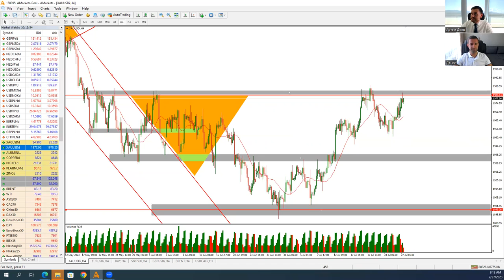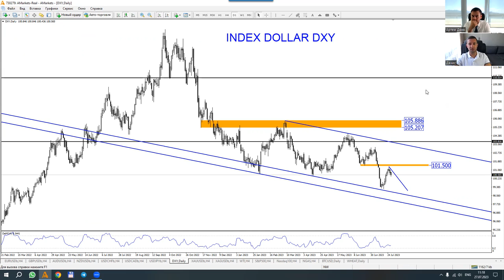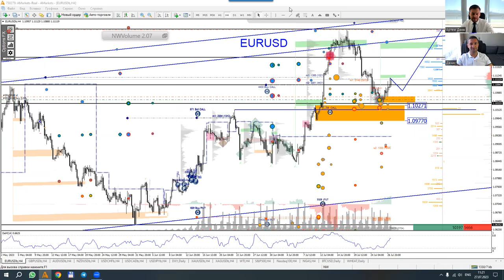Артем Деев vs Денис Ковач: торговые идеи по EUR/USD, DXY и XAU | AMarkets